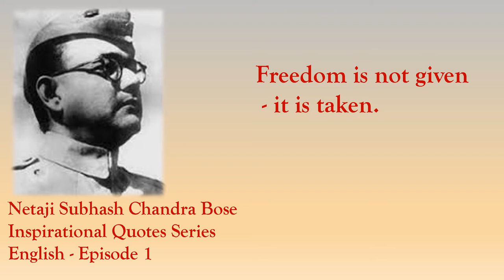Netaji Subhash Chandra Bose - Inspirational Quotes Series - English - Episode 1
Subhas Chandra Bose, byname Netaji (Hindi: “Respected Leader”).
Indian revolutionary prominent in the independence movement against British rule of India.
He also led an Indian national force from abroad against the Western powers during World War II.
He was a contemporary of Mohandas K. Gandhi, at times an ally and at other times an adversary.
Bose was known in particular for his militant approach to independence and for his push for socialist policies.
Born: January 23, 1897, Cuttack, India
Died: August 18, 1945, Taipei City, Taipei, Taiwan
Nickname: Netaji
Education: University of Cambridge (1919–1921), MORE
Children: Anita Bose Pfaff
Parents: Janakinath Bose, Prabhabati Bose

Netaji's Inspirational, Motivational & Famous Quote

Freedom is not given
 - it is taken.